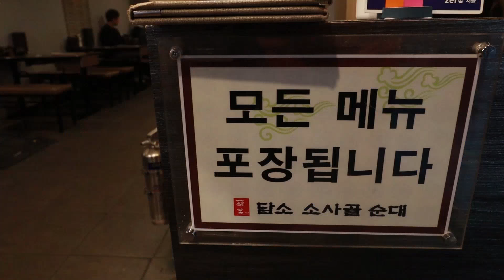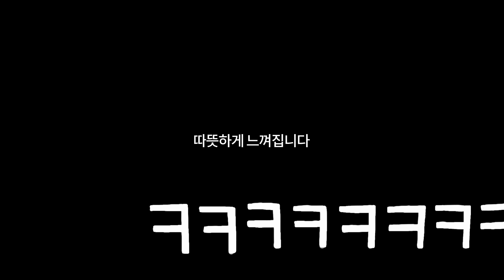순대국 특집! 배부를 때까지 먹방! 만취 아저씨 리얼 사운드 주의!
▼촬영 이야기▼

유튜브 시청자 여러분들, 마니또 친구들~

전날 밤을 새우고 오후 늦게 일어났어요.
운동 삼아 2시간 정도 걷다가 보니
새벽 1시 정도가 되었고 배가 너무 고파서 방문한
24시 ‘담소’ 순댓국 육개장 전문점이었어요.

순댓국 거기서 거기일 거라는 생각을
사뿐하게 지워주는 맛과 저렴한 가격까지
다시 방문하고 싶은 그런 가게였습니다.

조만간 다시 방문해서
모둠 순대와 우순댓국을 또 먹고 싶네요.

촬영을 허락해주신 직원 분들께도

항상 하루하루 더 행복한 여러분들이 되셨으면 좋겠어요
오늘도 여러분 덕분에 유튜브를 할 수 있어서 고맙습니다. ^^

뿅!

■ 담소소사골순대육개장 (노량진점)
ㆍ서울 동작구 노량진로16길 27
  (노량진동 90-8)
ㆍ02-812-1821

ㆍ메인 카메라(정면) : 캐논 EOS M50 (렌즈 : 11-22, 15-45mm)
ㆍ액션캠 : Sony 소니 FDR-X3000R
ㆍ미니 삼각대 : 조비 고릴라포드 (JOBY GORILLA POD + 볼헤드 1K, 3K),
ㆍ큰 삼각대 : SLIK SPRINT PRO E609 (볼헤드 SBH-100)
ㆍ오디오 : 녹음기(소니 ICD-TX650)
ㆍ편  집 : 맥북프로(파이널 컷), 삼성 노트북(프리미어 프로 2020, 뱁션), 근성

■ BGM
ㆍ초반 :

ㆍ후반 : Wayne Jones – First Love